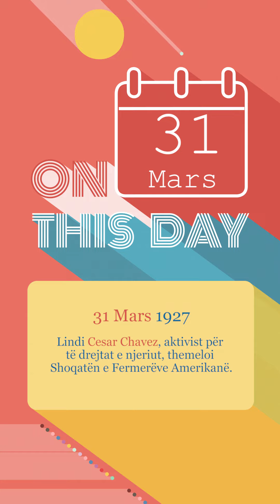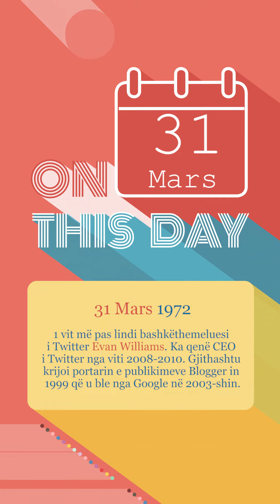Ditëlindjet 31/03/2023 - Wake Me Up